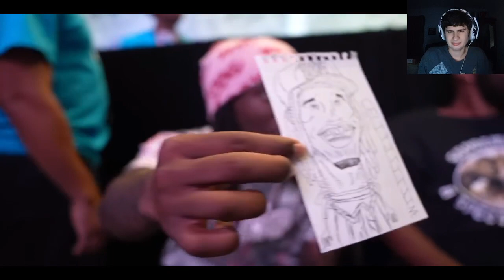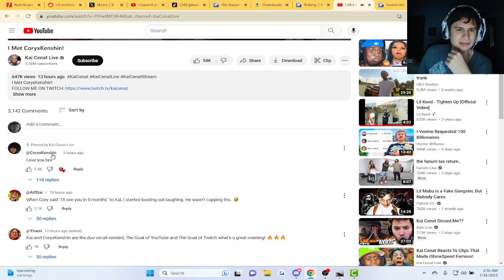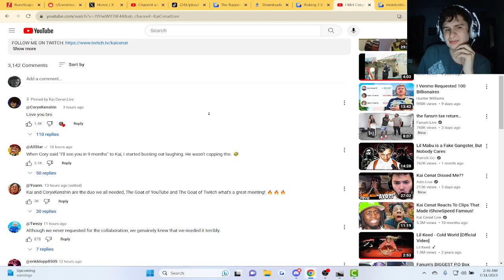I Met CoryxKenshin! | reaction!